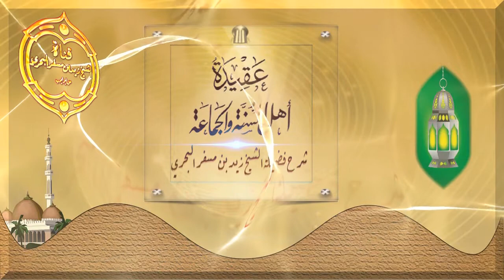الشيخ زيد البحري حكم تداول المقاطع والصورالمسيئة للنبي عليه السلام وما موقف من لديه القدرة على حجبها